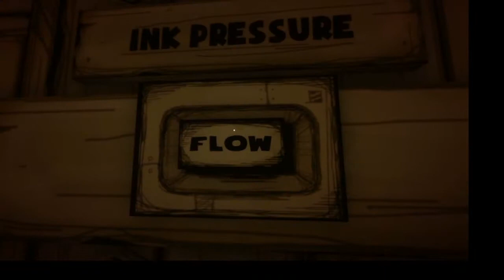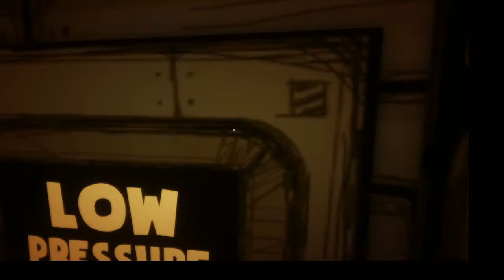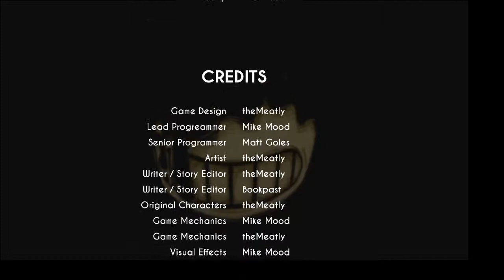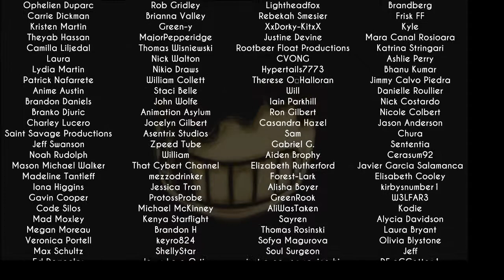Bendy and the Ink Machine Chapter # 1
Bendy and the Ink Machine Chapter # 1. I loved playing this game. So glad there is 3 more chapter to play. Thanks!